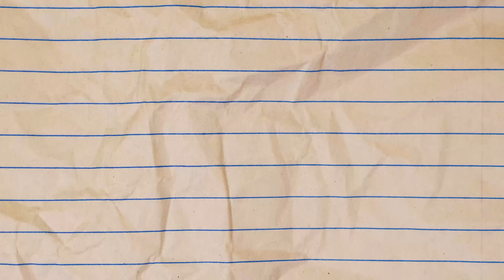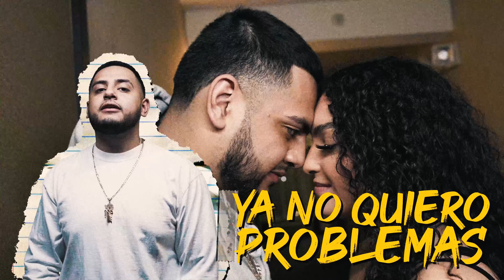Ya No Quiero - Nivel Codiciado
Delux Music Group